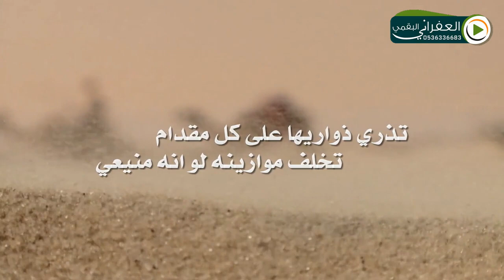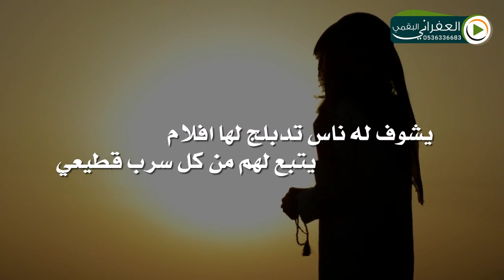شيلة صواديف الأيام لحن جميل كلمات جزله من كلمات الشاعر ناشي اليابسي أداء زاحم فيحان العضيله